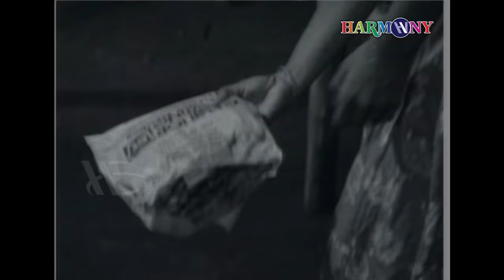എന്നെ ആഗ്രഹിച്ചിട്ടുള്ള എല്ലാവരുടെയും കൂടെ ഞാൻ കിടന്നിട്ടുണ്ട് | Avalude Ravukal | Romantic Scene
Avalude Ravukal (transl. Her Nights) is a 1978 Indian Malayalam-language drama film directed by I. V. Sasi and written by A. Sheriff. The film explores the life of Raji (Seema), a teenage prostitute and those of the people around her. Upon release, the film received less audience in the first three days but the situation changed in the coming days and it became one of the highest-grossing films of the year.

Directed by : I. V. Sasi
Written by : A. Sheriff
Based on : Avalude Ravukal Pakalukal by Alleppey Sheriff
Produced by : M. P. Ramachandran
Starring : Seema,Ravikumar,M. G. Soman,Sukumaran
Cinematography : Vipindas
Edited by : K. Narayanan
Production company :Murali Movies
Distributed by : Sithara Pictures
Release date : 3 March 1978
Running time : 144 minutes

|| ANTI-PIRACY WARNING ||